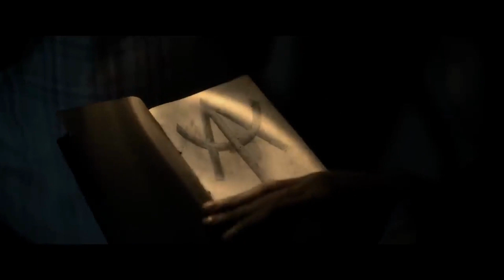Virupaksha OTT Date | Sai Dharam Tej | Samyuktha | Mega R Randoom